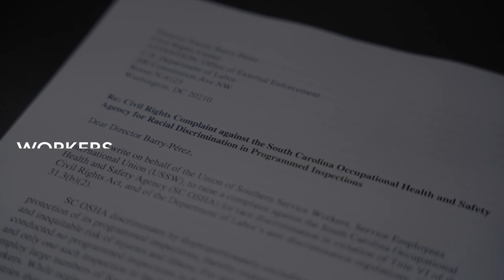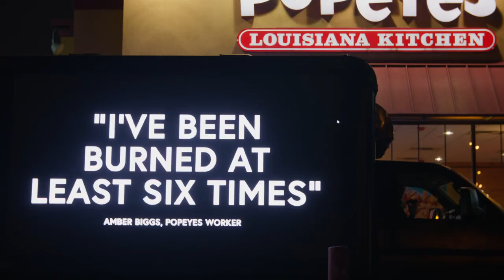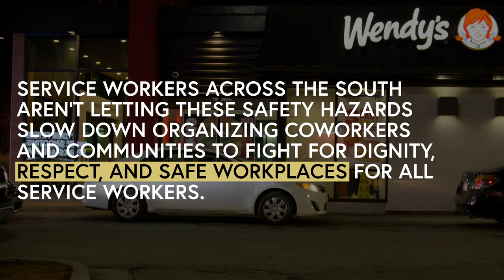RECAP: Southern service workers strike for health & safety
RECAP: Yesterday, service workers organized a MULTI-STATE STRIKE across the US South to protest serious health and safety issues after filing a civil rights complaint against South Carolina OSHA. Workers are demanding respect, protections, and SAFE JOBS for everyone. ✊🏾✊🏽✊🏿